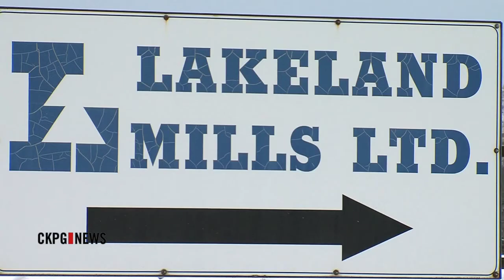Sinclar's Lakeland Rebuild Facing Challenges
The news of Sinclar Forest Products rebuilding Lakeland Mills brought smiles to many faces. Now comes the challenge of making it a reality. There are challenges on that front moving forward.